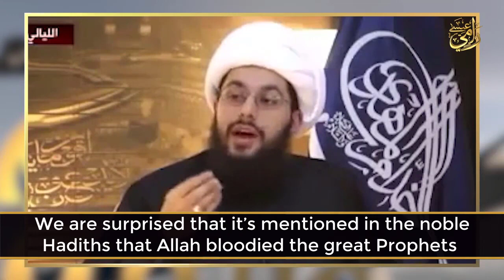Shites claim that Prophets used to do these acts !!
Welcome to Rami Eissa's channel for the defence of the companions & family of Muhammad SAW, and the exposition of Shia theology • * ¤ * • Don't let the good deeds end with you please  Like, Subscribe, and Share.